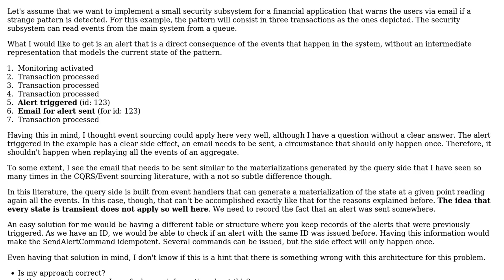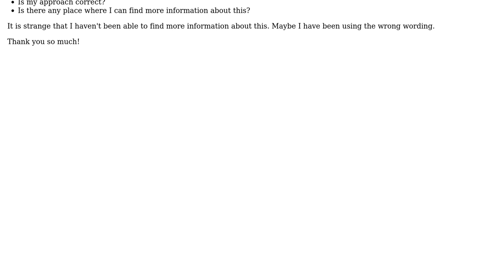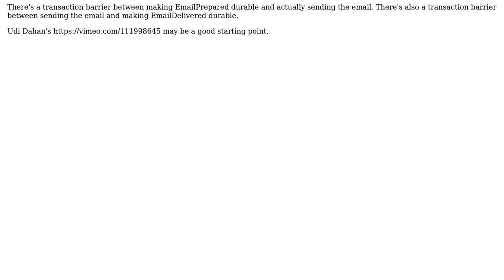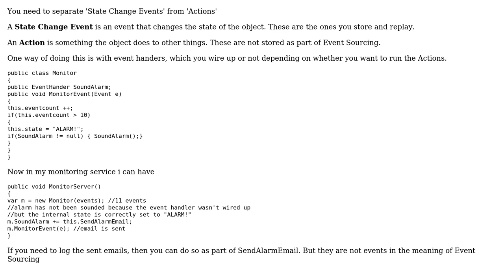Software Engineering: How do I deal with side effects in Event Sourcing? (2 Solutions!!)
Software Engineering: How do I deal with side effects in Event Sourcing?

With thanks & praise to God, and with thanks to the many people who have made this project possible! | Content (except music & images) licensed under CC BY-SA | Music | Images & others | With thanks to user VoiceOfUnreason user Jacob user Ewan and the Stack Exchange Network Trademarks are property of their respective owners. You are responsible for your own actions.